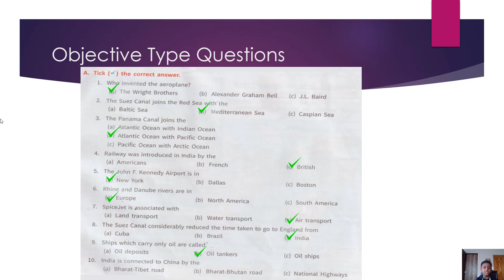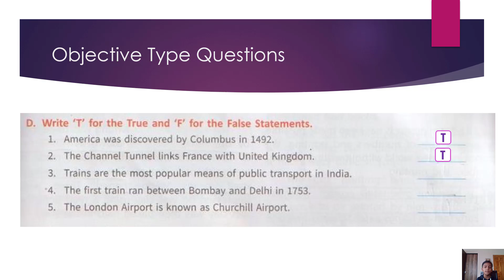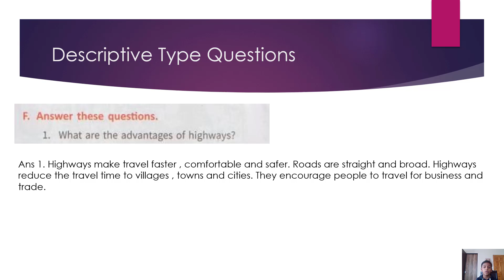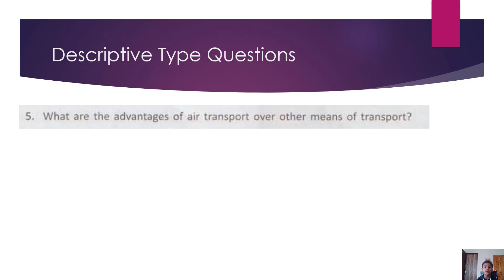ICSE CLASS 5 - Social Studies - Chapter 3 Evolution of Transport System - Question and Answers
In this video, I will answer all the questions (both objective type and descriptive type) of the ICSE CLASS 5 Social Studies Chapter  3  Evolution of Transport System. It covers all the questions in the Text Book.